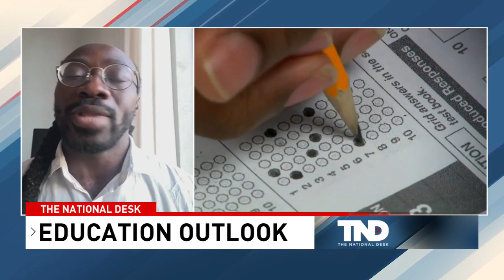From illiteracy to incarceration: Activist Chester Asher discusses on TND with Jan Jeffcoat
Education activist Chester Asher discusses widespread failing grades and students test scores holding children back from significant accomplishments later in life.